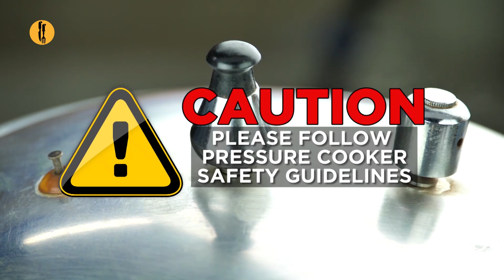Banofee Pie Recipe By Food Fusion (Bakra Eid Special)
Sweeten your day with this Banofee Pie Recipe

Ingredients:
-Digestive biscuits 250g
-Makhan (Butter) melted ½ cup
Prepare Dulce de Leche: 01:05
-Pani (Water)
-Condensed milk 1 tin (397g)
-Ice cubes as required
-Cream 300ml
-Vanilla essence 1 tsp
-Sugar powdered 3 tbs
-Dulce de leche 1-2 tbs
Assembling: 02:06
-Dulce de leche 4-5 tbs or as required
-Kaila (Banana) cut in slices 2-3
-Cream mixture
-Cocoa powder

Directions:
-In a chopper add digestives biscuits and chop them.
-Add melted butter and chop again until well crumbled.
-Take an 8 inch springform pan and add and spread crumbled biscuits, press & set the layer.
-Add more crumbled biscuits and make the sides with the help of hands or a cup. Freeze for 30 minutes.
Prepare Dulce de leche: 01:05
-In a pressure cooker add water and condensed milk tin, cover and cook on medium flame for 30 minutes (making sure the water level is at least 2 inches above the can). Or add water in a pot and condensed milk tin, cover and cook on medium flame for 3 hours & let it cool down completely.
-Can be store in air tight container for up to 1 month in refrigerator or use directly.
-Make it smooth and fill in piping bag for dressing.
-In a big bowl add ice cubes and place another bowl in it.
-In the small bowl add cream and beat well for 6-8 minutes or until soft peaks forms.
-Add vanilla essence, powdered sugar, dulce de leche and beat well again. Set aside and refrigerate until use.
Assembling: 02:06
-On crumbled layer of biscuits in baking pan add Dulce de leche and spread even layer.
-Add banana slices evenly, prepared cream over the top and spread evenly through spatula.
-Sprinkle cocoa powder on top and refrigerate for 3-4 hours until set.
-In a serving glass add crumbled biscuits and press it to make layer.
-Add layer of cream mixture, Dulce de leche, banana slices, cream mixture, sprinkle cocoa powder on top.
-Serve chilled.

Recipe in urdu:

Ajza:
-Digestive biscuits 250g
Prepare Dulce de Leche: 01:05
-Pani (Water)
-Cream 300ml
Assembling: 02:06
-Cream mixture
-Cocoa powder

Tarkeeb:
-Chopper may digestive biscuits daal kr chop karlen.
-Makhan daal kar dubara achi tarah chop karlen.
-8 inch k springform pan may daal kar daba kar set karlen.
-2 se 3 tbs kinaron pe daal kar kinaray set karlen or 30 minutes tak freeze karden.
Dulce de leche: 01:05
-Pressure cooker may pani or condensed milk k can daal kar cover karden or medium flame pe 30 minutes tak pressure cook karen. (Pani ka level can se 2 inch upar rehna chahiye)
-Ya phir aik pot may pani or condensed milk k can ko daal kar cover karden or medium flame pe 3 hours tak pressure cook karen.
-Can nikal kar thanda karlen or tayar dulce de leche ko mix kar k naram karlen.
-Baray bowl may ice cubes daal kar aik bowl rakhen or cream daal kar 6 se 8 minutes tak beat karlen.
-Vanilla essence, powdered sugar or dulce de leche daal kar achi tarah beat karen or use karne tak refrigerate karlen.
Assembling: 02:06
-Pan may bicuits layer par dulce de leche daal kar phailayen.
-Ab banana slices or tayar cream mixture daal kar phailayen.
-Cocoa powder charak den or 3-4 hours k liye refrigerate karden.
-Serving glass may pehle biscuits ki layer daal kar press kar k set karen.
-Ab cream mixture, dulce de leche, banana slices, cream mixture ki layer daal kar upar se cocoa powder charak den.
-Thanda kar k serve karen.